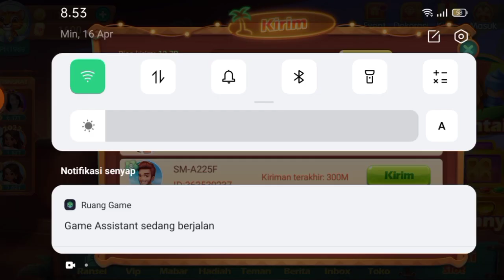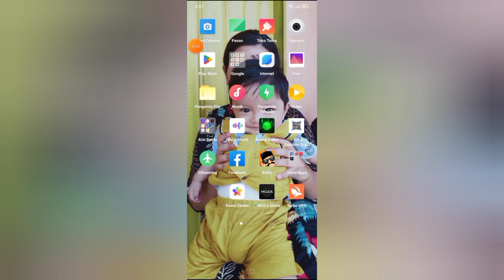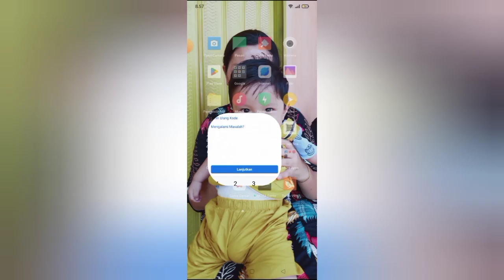SELAMAT CEK INBOX TEMAN TEMAN LEON